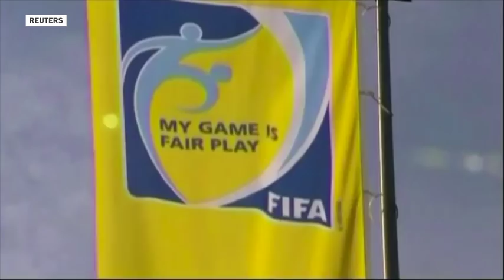The FIFA scandal, explained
The Post's Marissa Payne details the charges facing nine FIFA officials in a round of indictments from the U.S., and delves into why FIFA's president Sepp Blatter is not facing charges. (Editor's note: This video reports that Jeffrey Webb is FIFA's vice president. FIFA has more than one vice president.)